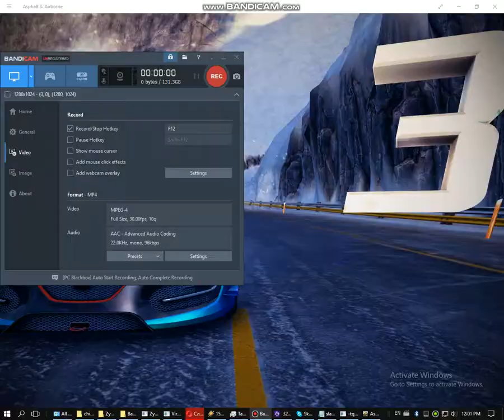bandicam 2017 12 08 12 01 04 859 MP4 MPEG-4 VBR 1:24 164 MB